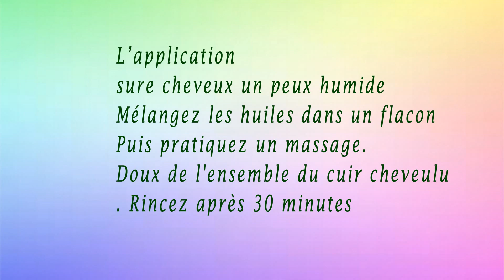cheveux crépus cassants ; traitement naturelle